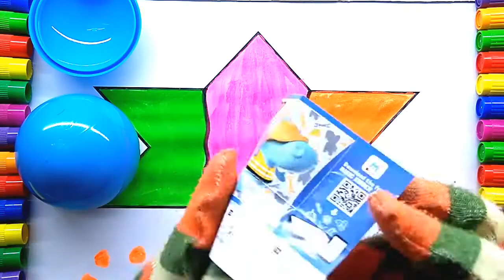Coloring for kids to Learn colors for children Toddlers babies - star coloring pages videos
Hi KIDS ! We make coloring videos with fun for kids and children.These videos are educational for children and kids.We want to teach children how to coloring and colors . If you watch us you will learn colors with coloring pages in coloring book.We are sure you also learn how to coloring with colorful markers.Our videos about how to colors , how to coloring, coloring pages, coloring book, learn colors and so on !